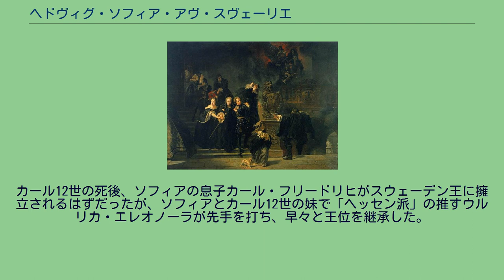ヘドヴィグ・ソフィア・アヴ・スヴェーリエ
フレデリク4世_(シュレースヴィヒ＝ホルシュタイン公)
プファルツ＝クレーブルク家
1697年5月7日のトレ・クロノル城の火事に際し、城から祖母や弟妹とともに避難するヘドヴィグ・ソフィア ヘドヴィグ・ソフィア・アウグスタ・アヴ・スヴェーリエ（Hedvig Sofia Augusta av Sverige, 1681年6月26日 - 1708年12月22日）は、スウェーデン王カール11世とその妃でデンマーク＝ノルウェー王フレゼリク3世の娘であるウルリカ・エレオノーラの間の第1子、長女。
カール12世、ウルリカ・エレオノーラ女王の姉。
シュレースヴィヒ＝ホルシュタイン＝ゴットルプ公フレゼリク4世と結婚した。
ソフィアは母の死後、弟妹達と一緒に父方の祖母のヘートヴィヒ・エレオノーラの手許で育てられ、祖母から強烈な反デンマーク感情を植えつけられた。
1698年5月12日にカールベリ宮殿において、シュレースヴィヒ＝ホルシュタイン＝ゴットルプ公フレゼリク4世と結婚した。
ソフィアとフレゼリク4世は母親同士が姉妹の従兄妹同士で、フレゼリク4世はヘートヴィヒ・エレオノーラの甥でもあった。
この政略結婚はスウェーデンの伝統的な反デンマーク・親ホルシュタイン＝ゴットルプ政策の一環だった。
公爵夫人ソフィアは、1700年に大北方戦争が始まるまでの数年間、弟カール12世の宮廷を覆っていた遊興三昧の雰囲気の中で、パーティーにうつつを抜かして過ごした。
ソフィアは生涯の大半をスウェーデン宮廷で送り、1699年から約1年間は夫の領国ゴットープ（現在のドイツ領ゴットルフ）で暮らしたが、1700年に戦争がはじまると母国に帰りカールベリ宮殿を主な住まいとしていた。
帰国した1700年の春、ソフィアは一人息子のカール・フリードリヒ（1700年 - 1739年）を出産した。
1702年に夫と死別すると、ソフィアはゴットルプ公爵位を継いだ幼い息子カール・フリードリヒの摂政に就任した。
とはいえ彼女の生活の中心はあくまでスウェーデン宮廷であり、夫の領国を訪れることはめったに無かった。
彼女は公国の瑣末な行政は亡夫の弟のリューベック司教クリスティアン・アウグストに任せていたが、重要な政治決定に関しては自分の承認を得させてから行わせた。
スウェーデンでは、ソフィアは息子を子供のない弟カール12世の後継者にしようと目論見、ソフィアを指導者とする「ホルシュタイン派」は、彼女が1708年に亡くなるまではストックホルム宮廷で最も勢力を誇っていた。
ソフィアはハノーファー選帝侯世子ゲオルク・アウグスト（後のイギリス王ジョージ2世）など、持ち込まれる再婚の縁談を全て断り、オーロフ・ギレンボリ（Olof Gyllenborg）という青年貴族との恋愛を楽しんだが、祖母ヘートヴィヒ・エレオノーラはこの情事に立腹していた。
ソフィアは優れたファッション・センスを持つ美しい王女で弟カール12世と非常に親密でもあり、カール12世は姉の死に大きな衝撃を受けた。
ソフィアの遺骸は1718年にカール12世が死ぬまで埋葬されていなかったという。
カール12世の死後、ソフィアの息子カール・フリードリヒがスウェーデン王に擁立されるはずだったが、ソフィアとカール12世の妹で「ヘッセン派」の推すウルリカ・エレオノーラが先手を打ち、早々と王位を継承した。